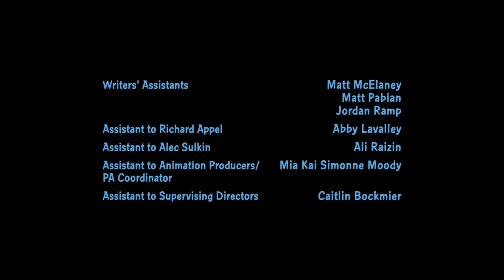Stewie ends with a To Be Continued meme but with Roundabout in the credits